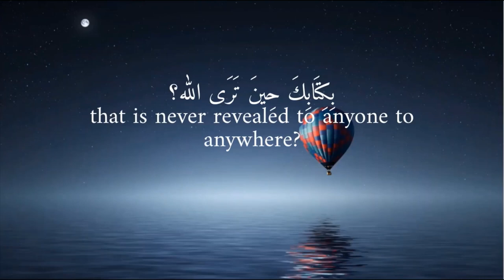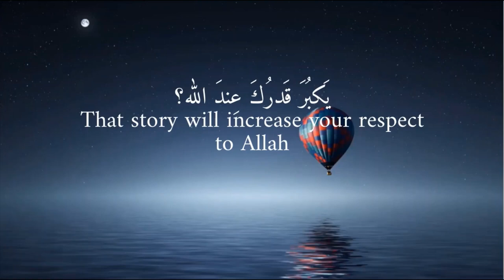Hallaka Sirrun Indallah Mishary bin Rashid Alafasy//SUBSCRIBE CHANNEL//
Hallaka Sirrun Indallah  Mishary bin Rashid Alafasy with lyrics  translation